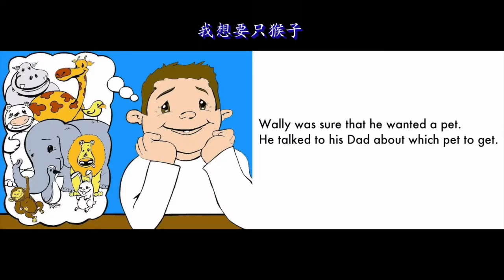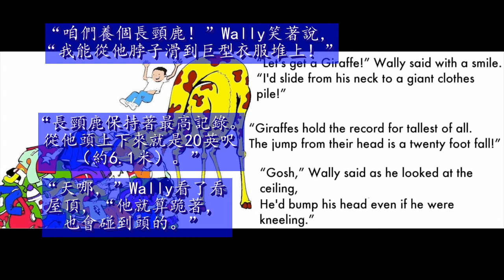I want a monkey.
I want a monkey. Read in English. Chinese translation updated.